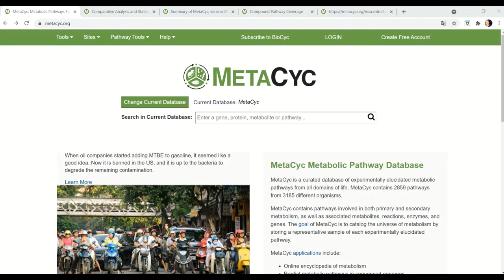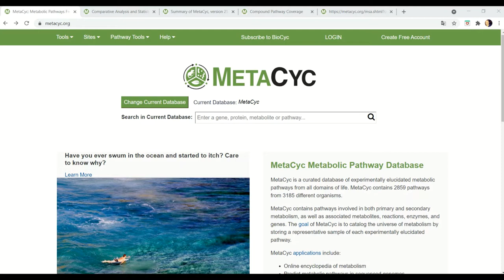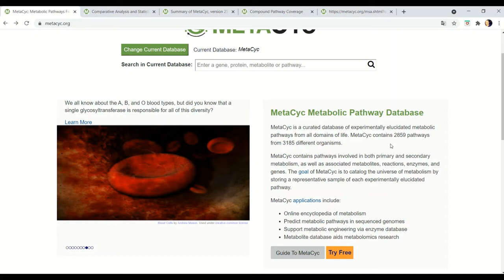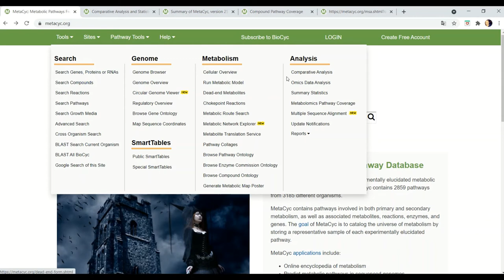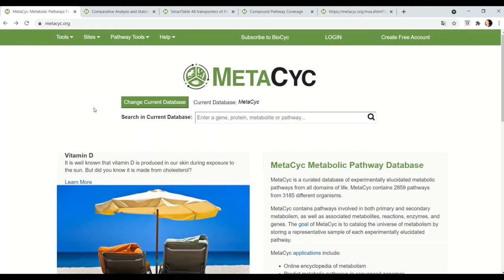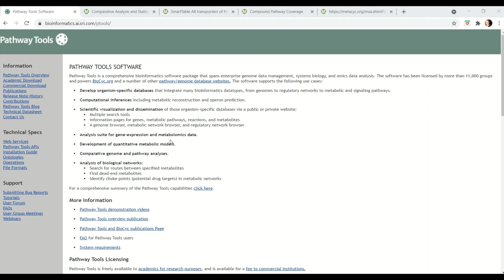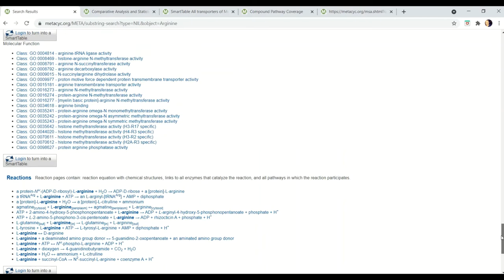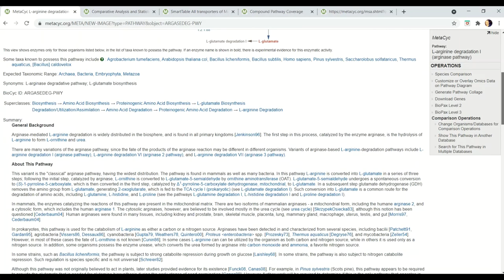MetaCyc - Lucas Machado Moreira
Produzido por Lucas Machado Moreira, aluno do Programa de Pós-graduação em Medicina Tropical da Fiocruz.

Disciplina Bioinformática.
Professoras responsáveis: Ana Carolina Guimarães e Manuela Leal da Silva